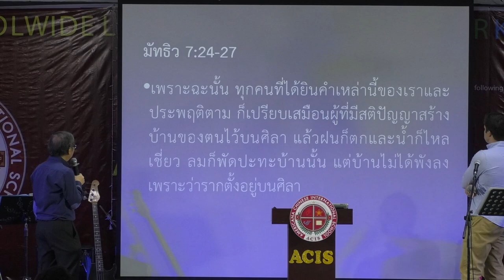23/2/2019 - วิธีการใช้เวลากับพระเจ้า Josh Terndrup